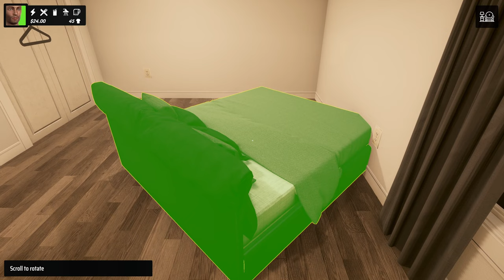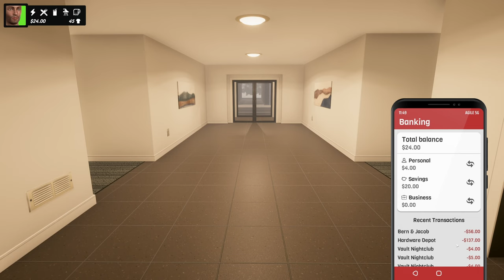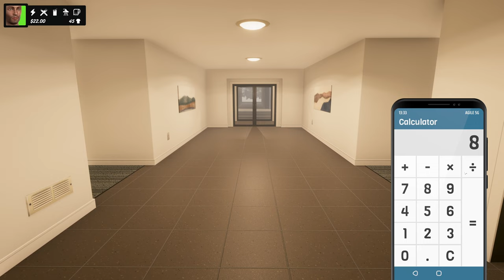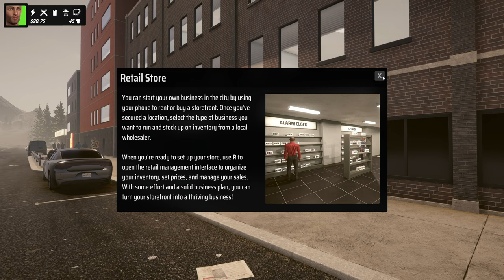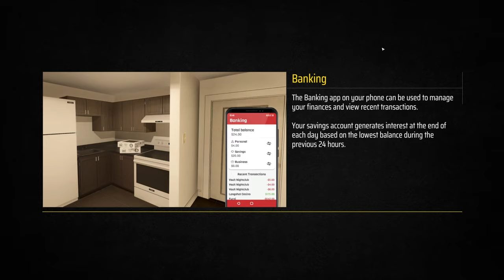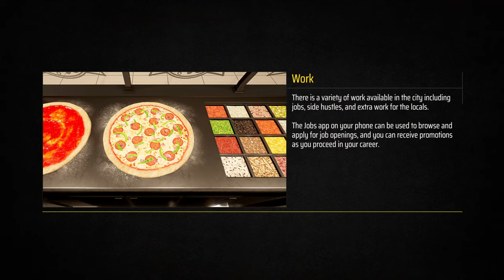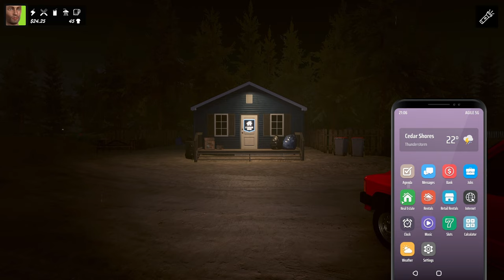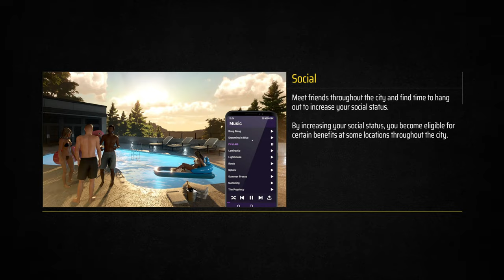Denizen Demo Gameplay | New Life Simulator, House Building, Pizza Making, Business Simulator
Hello there,

In this video I show you the title screen, character creation, apartment customisation, wardrobe, making a pizza and a full tour of the available map.

Denizen is an upcoming early access game from the developers behind Metro Sim Hustle and Bartender Hustle. If you like what you see then please go to the steam page and Wishlist the game. This footage was recorded on version 0.15.5 and because this is just the demo of an early access game the gameplay is likely to change in the future. The developer has said they will listen to community feedback on what features should be added once the early access is released.

00:00 Main Menu
00:17 Character Creation
2:15 Apartment Customisation
4:18 Wardrobe
5:15 Apartment Tour
7:14 Smartphone
12:30 Mega Pawn
13:48 Medical Clinic
15:30 Austin
16:30 City Pizza
18:55 Cutler Used Automobiles
21:07 Cutler Homeless Shelter
22:15 The Station
24:10 Driving
24:45 Business Wholesale
26:30 Player House
28:35 Vehicle Customisation
29:45 Petrol Station